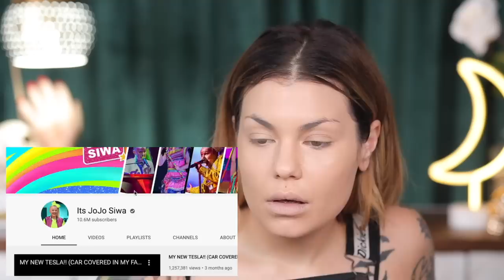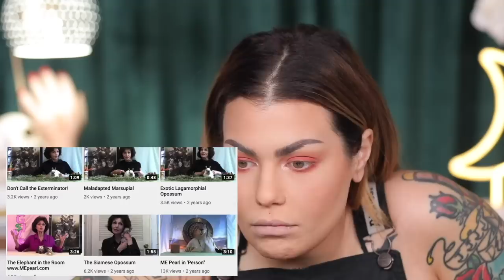Lets watch & react to YouTubers I dont know & do my makeup. A good time with Bailey Sarian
Hi friends happy saturday !
 I know this video is a little different than what I normally do but boy, do I rarely venture out on youtube and watch videos. I mean besides oprah. ANYWHO, So today I thought it would be fun to watch some popular youtubers, maybe learn some stuff as to why theyre successful and then get lost in the rabbit hole that youtube sent me through. WOOT.
 If you like this type of video, let me know! I actually had a fun time making this haha. it was a real hoot.
 Hope you have a wonderful rest of your day and I hope to be seeing you very soon.
x o
Bailey Sarian

           ★ Products Used ★